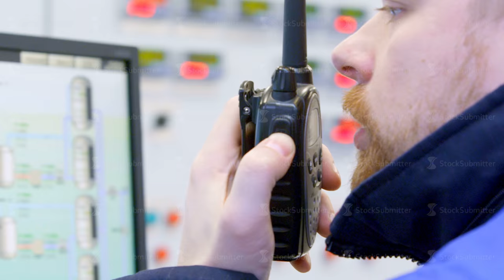engineer talking on walkie-talkie and look at screens indicators in control room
You can DOWNLOAD this file in perfect 4K quality here: